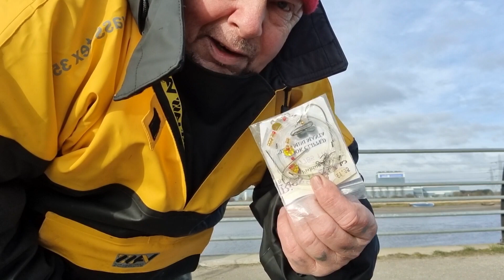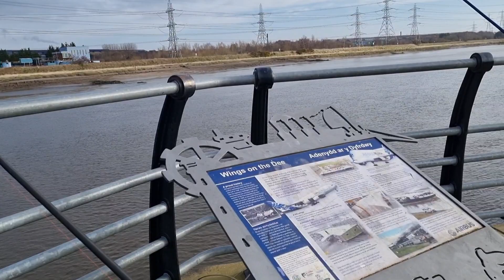a day at dock road connahs quay